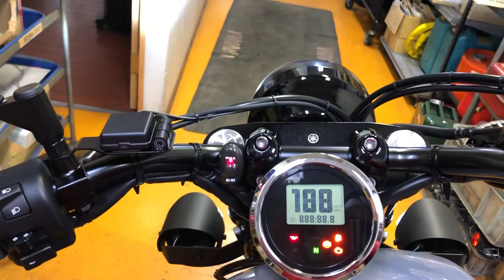BOLT 950 ボルトオプション紹介 フォグランプ 【YSP刈谷】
ヤマハ　ボルト９５０のオプションパーツの紹介です。

愛知県西三河で唯一のヤマハアドバンスディーラー「YSP刈谷」
住所・・・愛知県刈谷市一ツ木町1-5-15